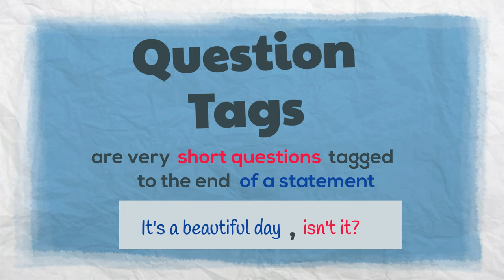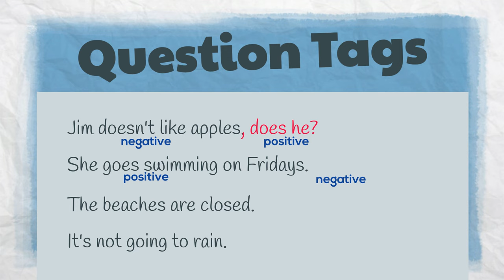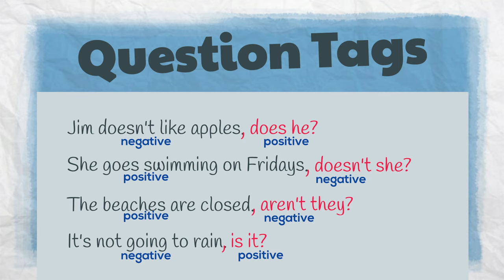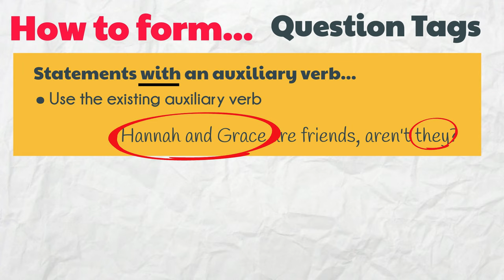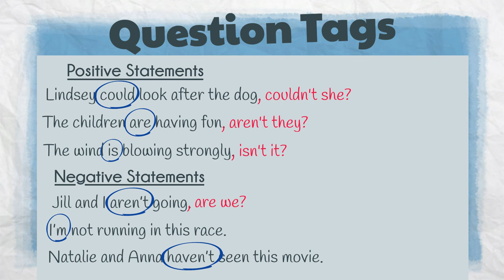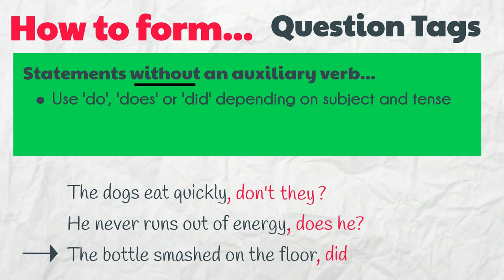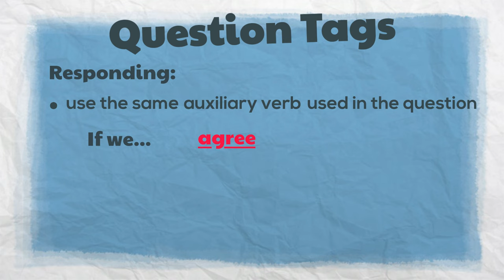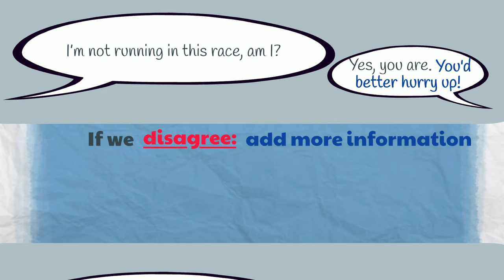Question Tags | ESL Grammar | EasyTeaching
A question tag is a very short question ‘tagged’ on to the end of a statement. They're used to turn statements into questions. Question tags are generally used to confirm information that we believe to be true.